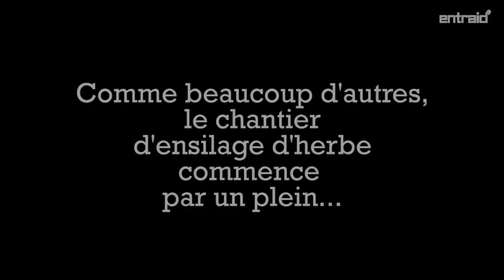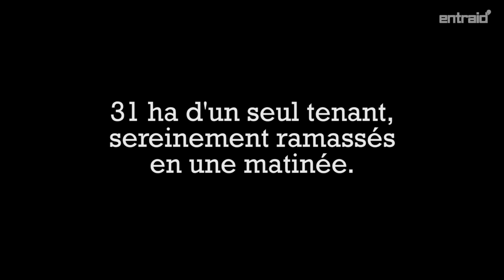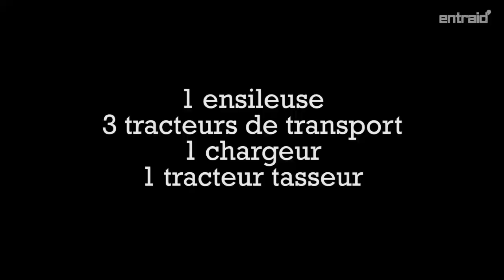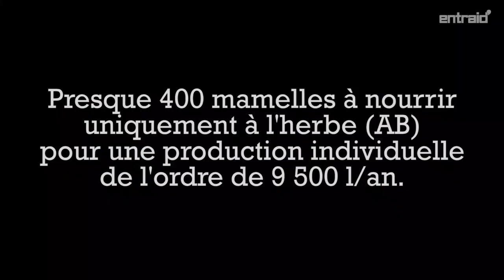Un chantier d'ensilage d'herbe en Suède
Le système fourrager pour nourrir les 450 vaches repose quasi exclusivement sur la culture d'herbe. Le chantier d'ensilage se prolonge sur une semaine et l'organisation est bien rodée.